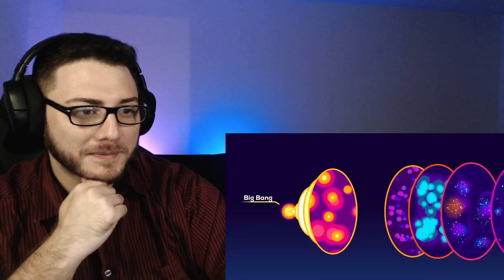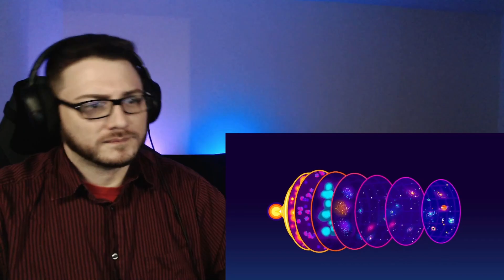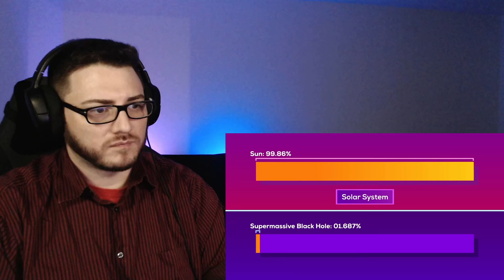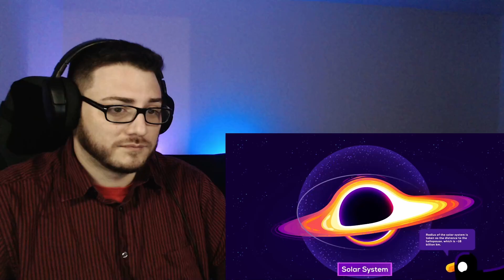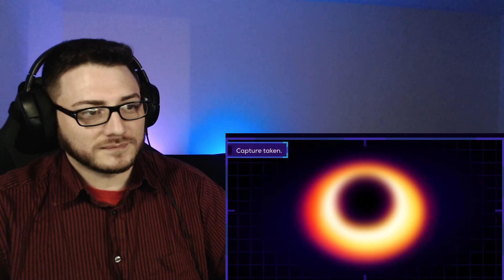Kurzgesagt: Largest Black Hole - Largo Reacts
This video was a commenter suggestion!
Black holes are massive, but which one has the most MASS?
This video by the fine people over at Kurzgesagt.
Its time to learn! LETS GOOOOOO!